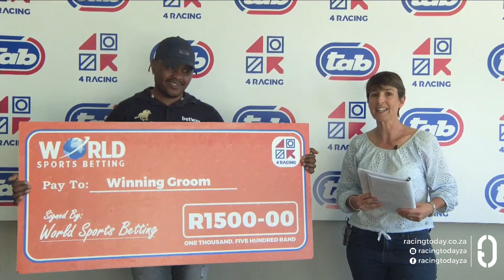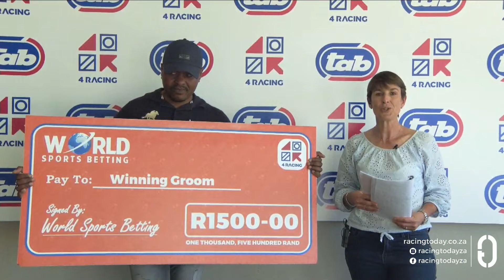JEWEL CAT - RACE 5 fairview 28-06-2024